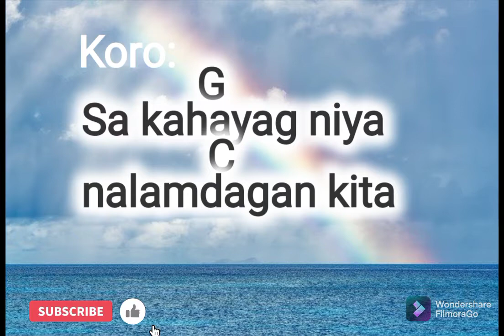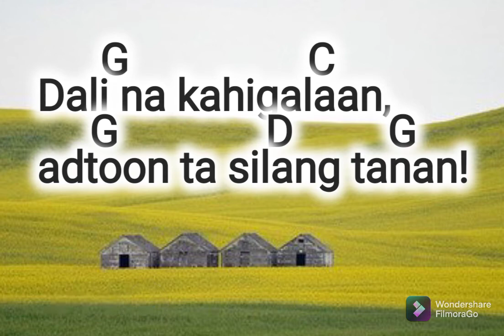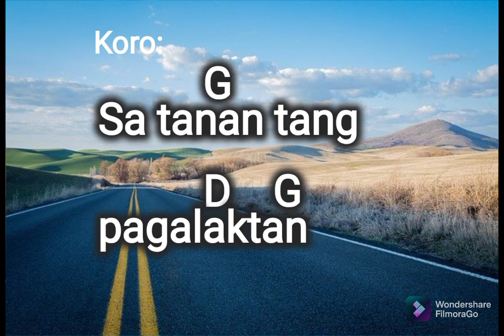Maglipay Kita flute tone with chords and lyrics||Sugat sa pagkabanhaw||Awit Sa Pagkabanhaw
accompaniment by enne

Maglipay Kita

Koro:
Maglipay kita ug magkanta kita kay nabanhaw na siya, sa kahayag niya na lamdagan kita sa tanan tang pagalaktan

Verses:
1.Ang tanan nga kadalanan paingon sa kahitas-an. Huyohoy sa kahanginan nagtudlo sa kalangitan.

2. Naay daghan sa katawhan naghulat nga
pahiyuman. Dali na kahigalaan, adtoon ta
silang tanan!

3. Sa takna sa kagul-anan, mao ra'g way kasulbaran. Apan ang Diosnong nga kahayag, maghatag ug kalinaw.